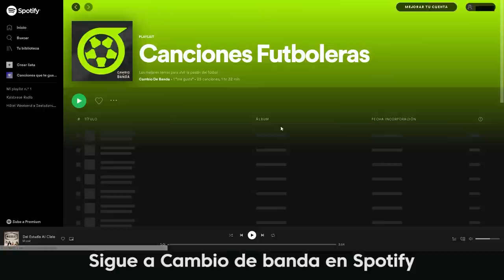Juan Pablo Villamil con Leicy Santos, Deyna Castellanos y Laia Aleixandri – Capítulo 5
Juan Pablo Villamil estaba deseando hacer este programa. Amigo de Leicy Santos, le pidió grabar con dos de sus compañeras y el resultado no puede ser más divertido. ¡No te puedes perder este vídeo lleno de confesiones, bromas, retos y curiosidades sobre las futbolistas del Atlético de Madrid Femenino!